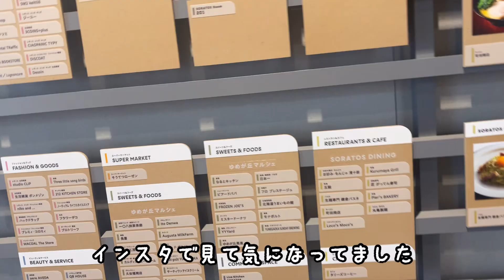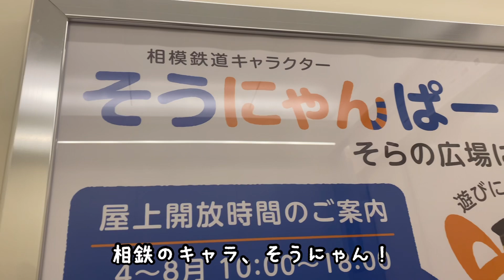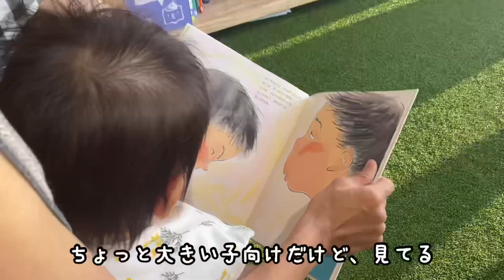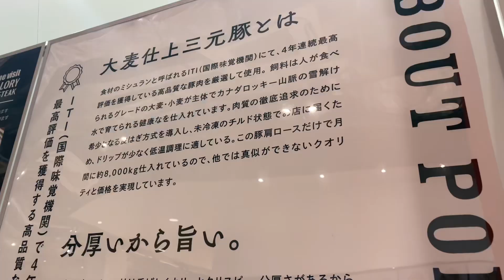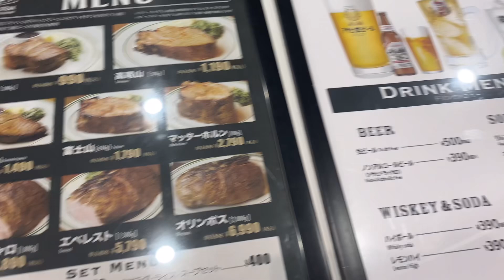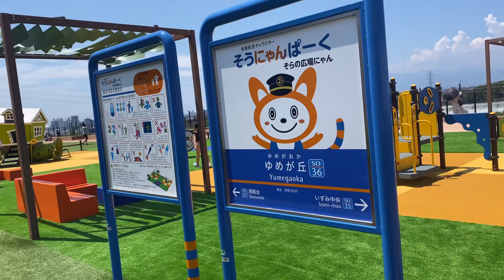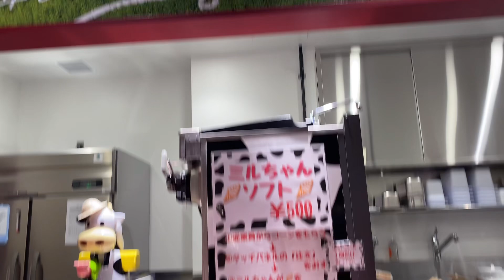【横浜だけどほぼ湘南】最近OPENしたショッピングモールが子連れ天国だったので行ってきた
海が大好きすぎて湘南移住した夫婦の湘南ライフを記録した動画です。
今回は最近OPENした「ゆめが丘ソラトス」へ行ってきました。
横浜市泉区ですが、エリア的には湘南にめちゃ近いです。
屋内、屋外の遊び場が充実してて、子連れで一日満喫できる最新スポット！

Instagramもやってますので是非覗いてみてください！